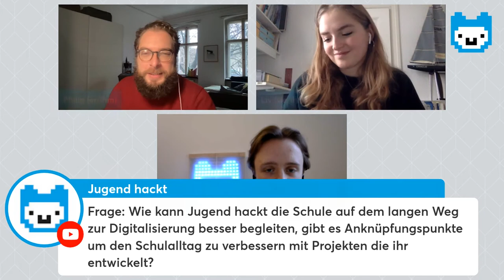Jugend hackt Community Talk: Das war 2021